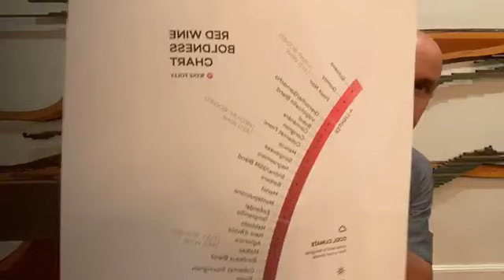Mystery Wine Blind Tasting with Neal Wavra 11/5/20